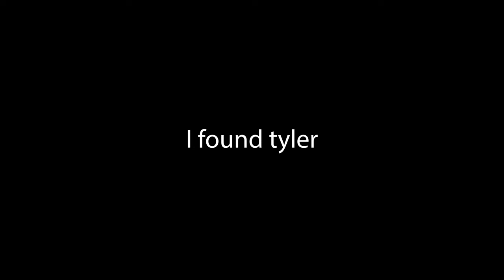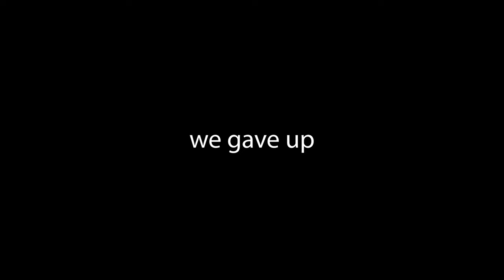Ready or Not is Not Ready for us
Ready or not is BACK!